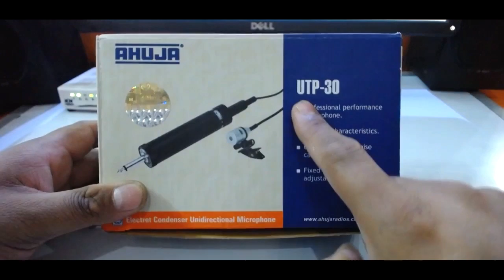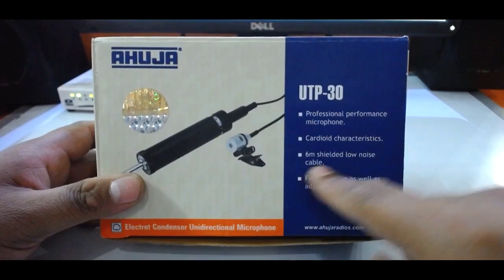Cheapest collar mic for Youtube videos | Longest cable | UTP 30 | Audio test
Hello, friends, this is a detailed review and unboxing of a cheapest and longest cable collar mic which I have bought recently from Lajpat Nagar Delhi.My old microphone wasn't working properly, that's why I had to buy a new one.It is a mono mic but you can make the audio stereo in a software called audacity which is free to download.

My gears :
These are sold by Amazon India
Riding Pant
DSLR : Nikon D7100
Tripod Benro
Powerbank : Mi
Sj cam
Go pro full mount kit
Go pro memory card
Selfie stick : Yunteng
Mini tripod
Cheap Tank Bag : Zeda
Fog lights i am using
Fog llight I used earlier